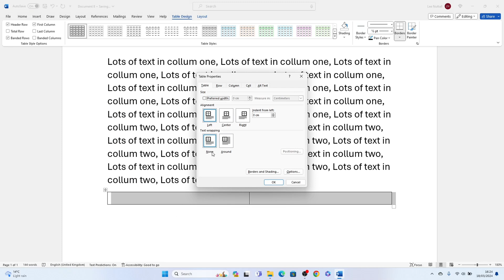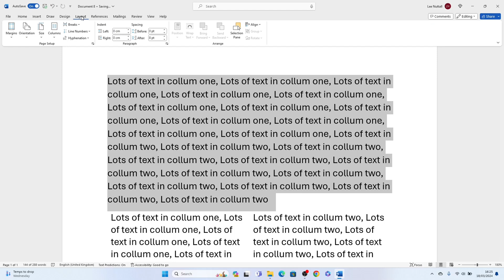How To Split Text Into Two Columns In Word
In this video tutorial, we’re going to go through How To Split Text Into Two Columns In Word.

Don't pass up a great chance to learn more Microsoft Word tricks!

⏱️TimeStamps⏱️

0:00 What we will learn in Word
0:11 How To Split Text Into Two Columns In Word

Is this your first time on Sheet Leveller? We’ll be more than happy to welcome you in our online community.